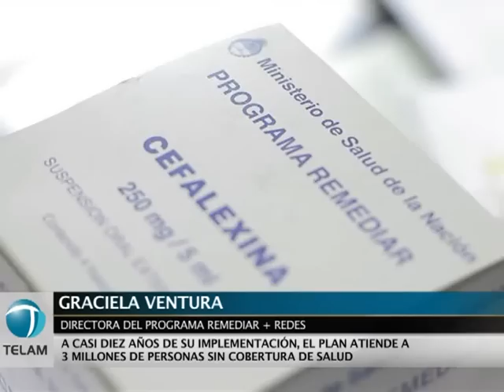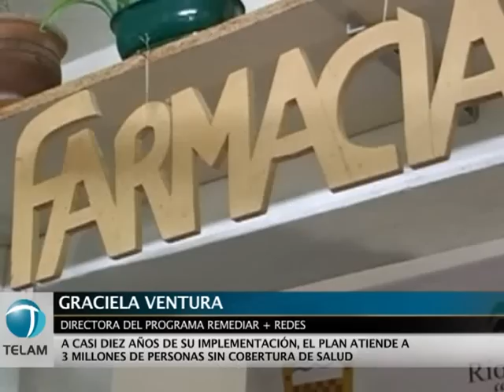Plan Remediar: a casi diez años de su implementación, 3 millones de beneficiarios por mes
El Plan Remediar atendió a más de 15 millones de personas desde su creación en el 2002, y sigue dando cobertura a 3 millones de personas por mes, según afirmó la directora del programa, Graciela Ventura.
En entrevista exclusiva con Télam, Ventura indicó que el Programa "nace en el medio de la crisis del 2002, y ha ido creciendo día a día". A la fecha se distribuyen 50 medicamentos en 7000 centros de salud a personas que no cuentan con obra social y están por debajo de la línea de pobreza.
"Nos hemos ido convirtiendo en el operador logístico del Ministerio de Salud en los programas de SIDA, salud sexual, medicamentos del Incucai", afirmó la funcionaria, al tiempo que puntualizó: "Estamos descentralizando las decisiones en las provincias".
Ventura señaló que las mayores necesidades se localizan en las zonas del NOA, NEA, y conurbano bonaerense.